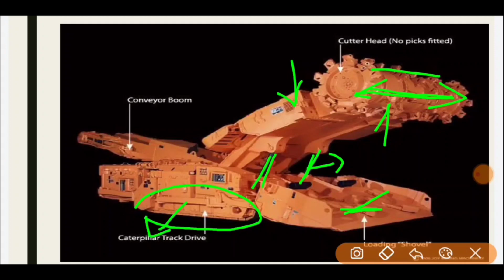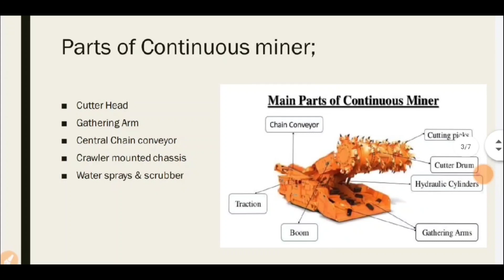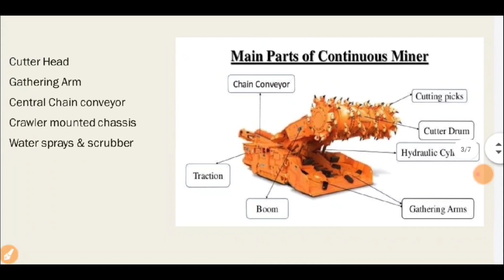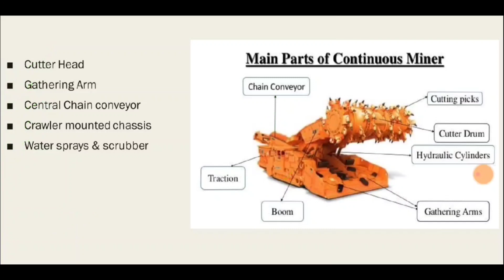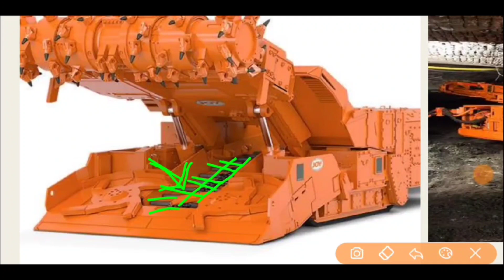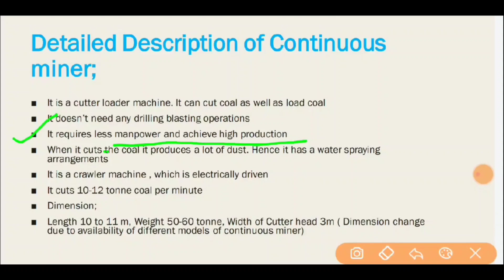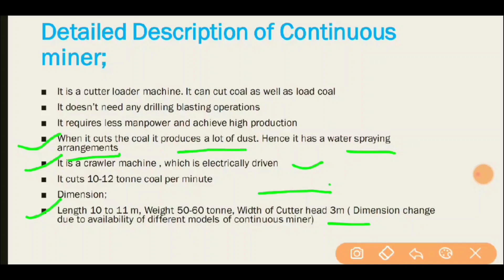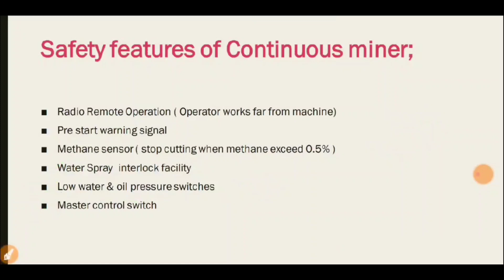Continuous Miner complete information | Underground machinery | In Hindi | parts, Working, features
In this video I have discussed about The continuous miner which is a underground machinery.. It is a cutter loader machine..